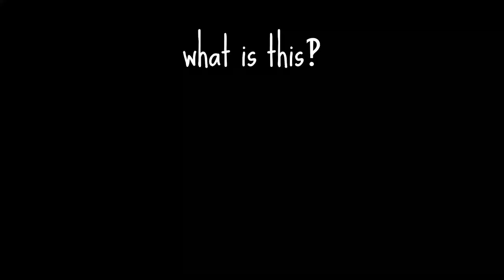A Greater Argonaut! Stoked, honored, and stunned at our sighting. 🐙🐚 🤯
Found this little lady in the shallows in Bahia San Francisquito.

Is it an octopus trapped in a nautilus? Is it an octopus eating a nautilus or similar sea creature? NOPE! It's a Greater Argonaut!

It was so amazingly trippy!